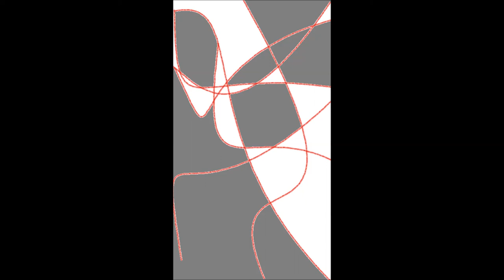Ayo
Muzak of Mine. Made from sounds on an android app called. I forgot i'll get back with ya